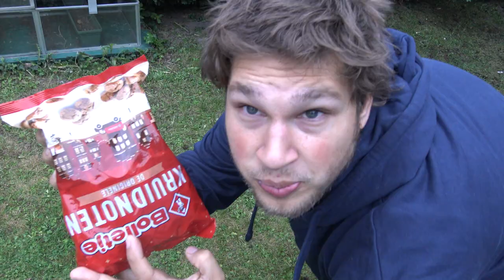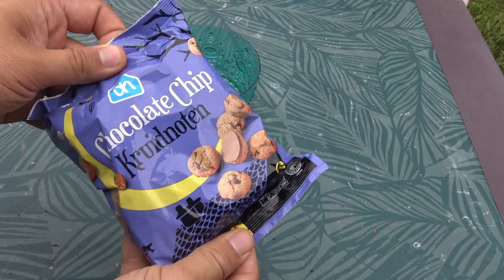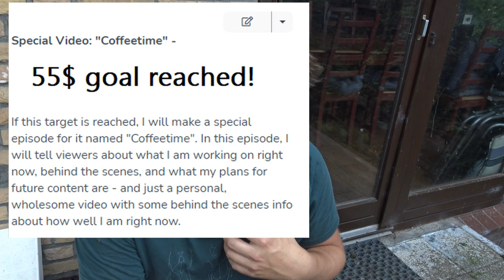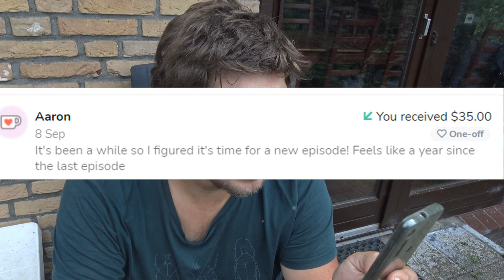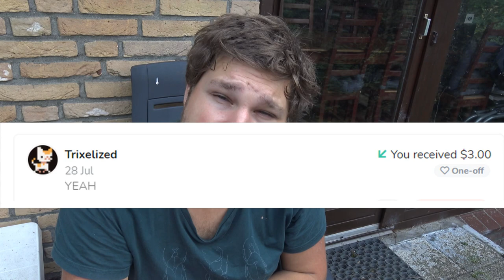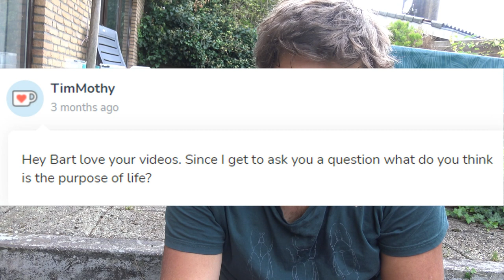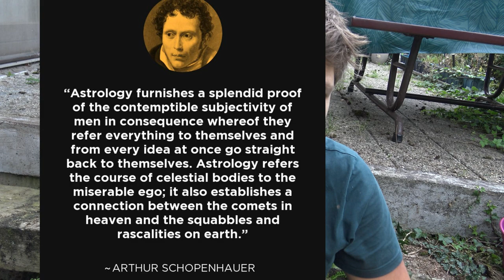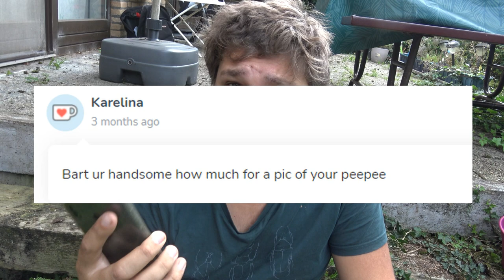Kruidnoten: Dutch Spicy Cookies - Coffee with Bart Episode 8